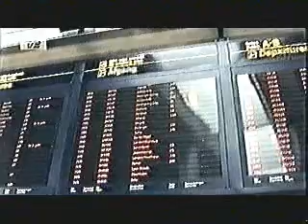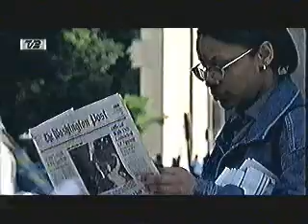En Ubekvem Sandhed - del 2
Al Gore har lavet et powerpoint show kaldet "En Ubekvem Sandhed", hvori han prøver at fortælle at mennesker ødelægger planeten jorden ved udledning af CO2. Dette er ikke denne dokumentar-film.

 Dette er en anden og eksisterende ubekvem sandhed. Findes Global opvarmning? Ja den gør. Skyldes den kun og kun menneskers fremfærd på jorden: NEJ. Hvis man ser på klimaet igennem flere tusind år, istedet for de 200 år som global-opvarmnings-forekæmpere viser jer, så vil i se at verden ikke er som i tror. Hele forudsætningen for teorien om menneskeskabt global opvarmning er at klimaet evig og altid har været stabilt, og at klimaet blev ustabilt, da mennesket udviklede industrisamfundet. Men dette passer bare ikke med virkeligheden. For klimaet har aldrig været stabilt, det har altid ændret sig fra koldt til varmt. Hvordan kan disse global opvarmnings forekæmpere så tro at denne varme periode vi er inde i nu så ikke er naturlig, men menneskeskabt? For et par tusind år siden sluttede den sidste istid. Før den istid havde vi en varm periode, der toppede med middel-temperaturer der var langt højere end idag. Før den varme periode havde vi en istid, og en varmeperiode før den, og en istid før den, etc.. Dette kender vi fra kemiske aflejringer i indlandsisen og klipper. Alle disse temperaturstigninger sker konstant med et bestemt tidsinteval. Det skete lang tid før mennesket først gik på jorden. Længe før industrien sprøjtede CO2 ud i atmosfæren. Derfor er global opvarmning ikke menneskeskabt, men naturlig - hvad Henrik Svensmark også vil komme ind på i denne film.